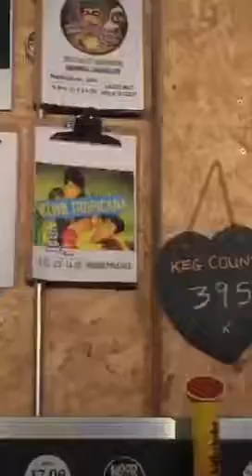‪drinking @tinyrebelbrewco ClwbTropicana at @DeadCraftyBeer liverpool beer beeryview 06/10/16‬